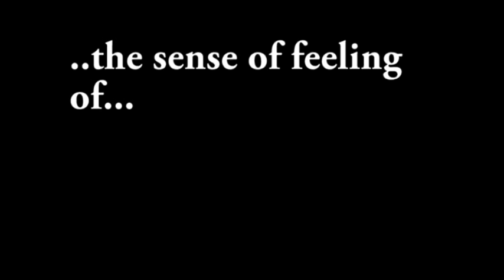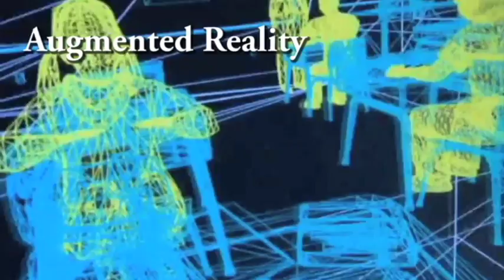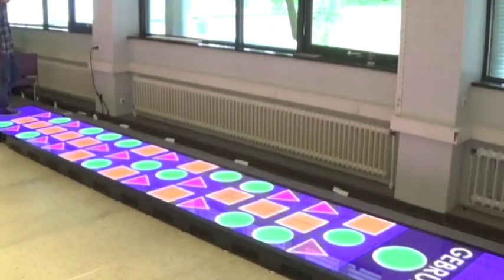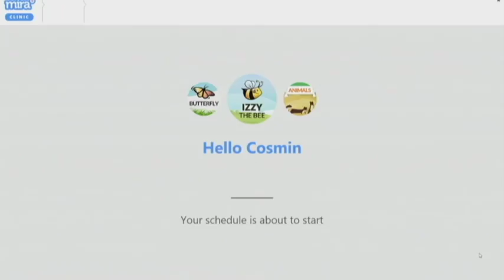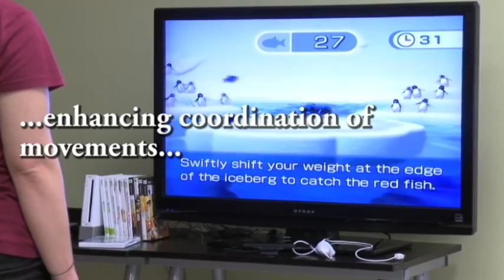MD Video Essay - Playing Games for Physical Therapy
Postgraduate Digital Media Arts